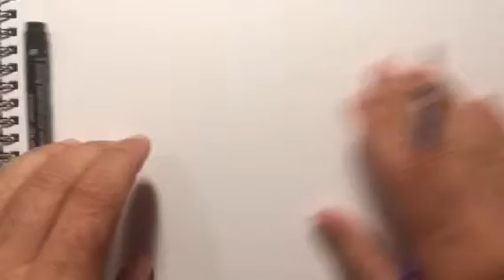Whatsapp öpücük emoji nasıl çizilir? öpücük emoji çizimi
Whatsapp'ta sıkça kullanılan öpücük gönderen emojiyi çizmeye çalıştım.
Yeni başlayanlar için emoji çizimini göstermeye çalıştım. Whatsapp öpücük göndereyn emoji nasıl çizilir? emoji çizimi?
лицо, бросающее поцелуй эмози
face throwing a kiss emoji